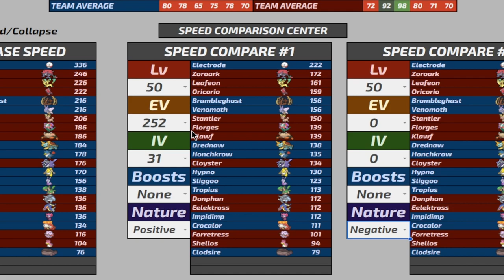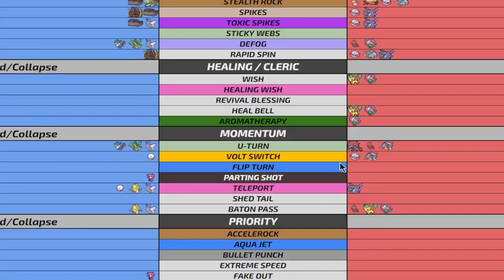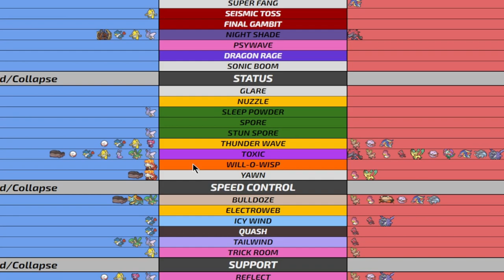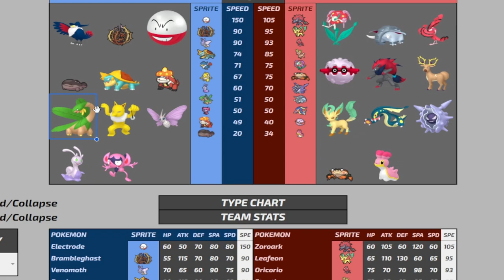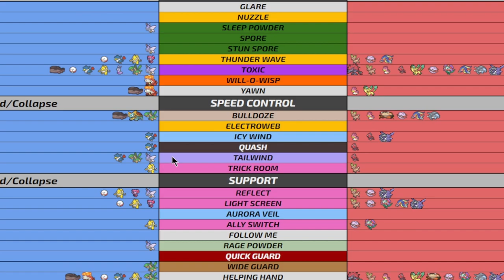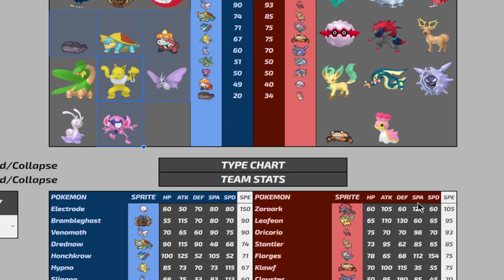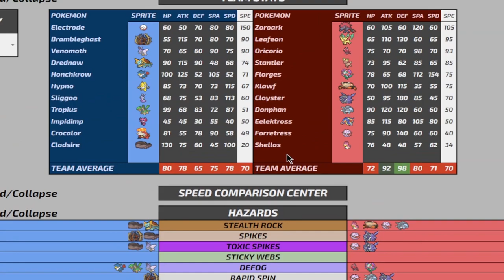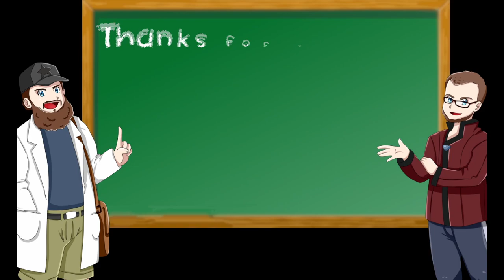Let's Learn How to Prep for a Draft League Match! | Pokemon VGC 2023 | Littleroot Lessons Ep. 172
With the draft league getting ready to start, Carter and Carl are going to look at how they approach preparing for a match, using Carter's RTT team as a guide!